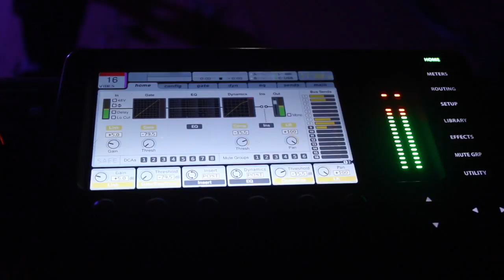STINK & DUTTY JOUVERT FULL RECAP 2017